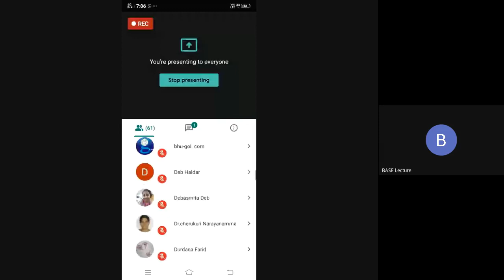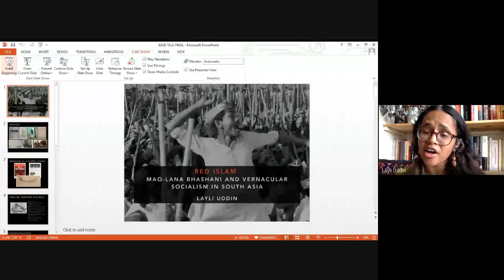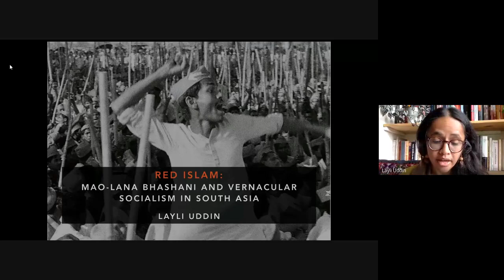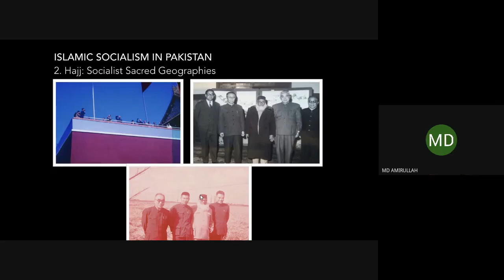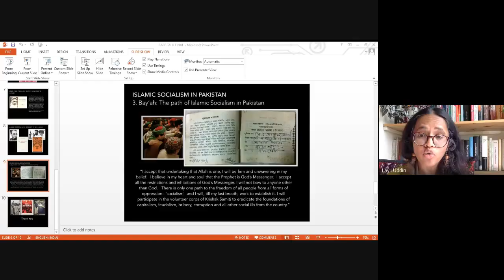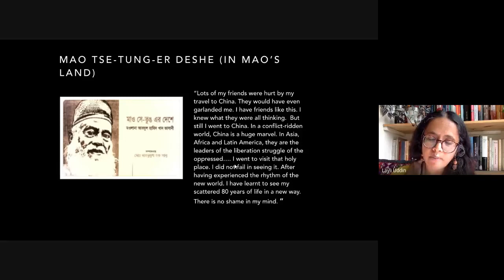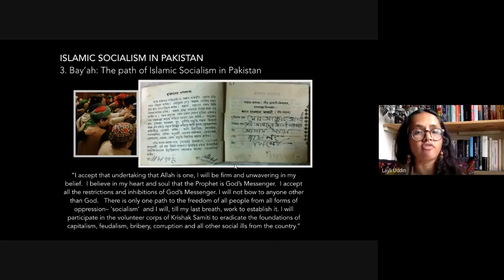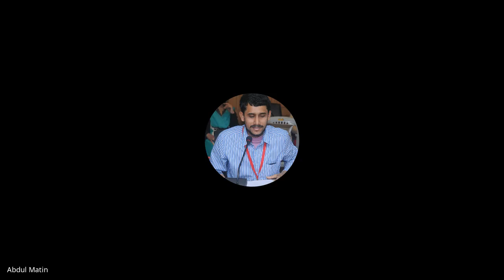Maulana Bhashani: Red Maulana and Subaltern Muslims of South Asia by Dr. Layli Uddin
Speaker: Dr. Layli Uddin
(PhD from University of London)
Leverhulme Early Career Fellow, King's College, London